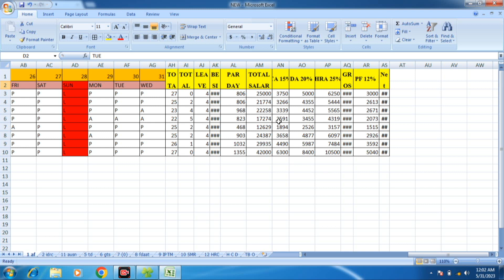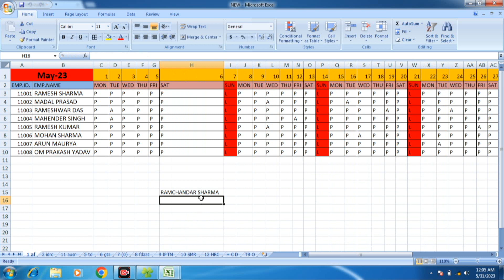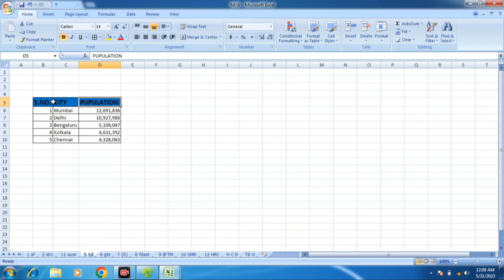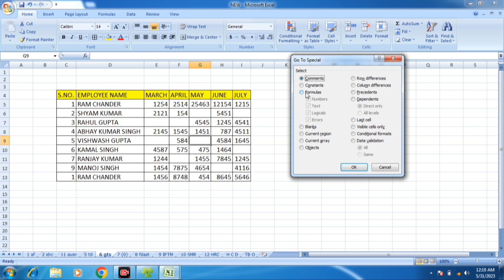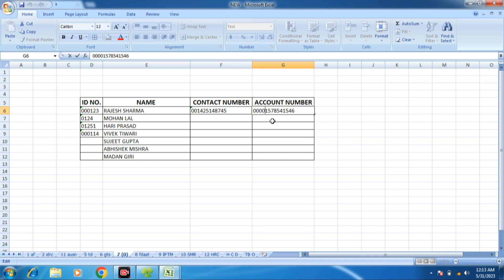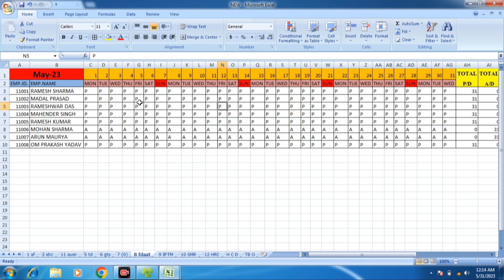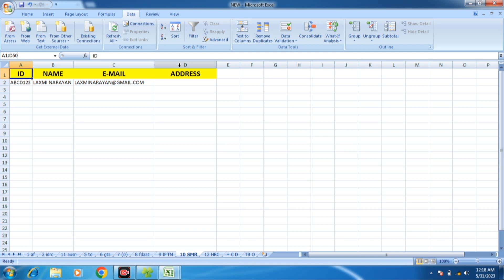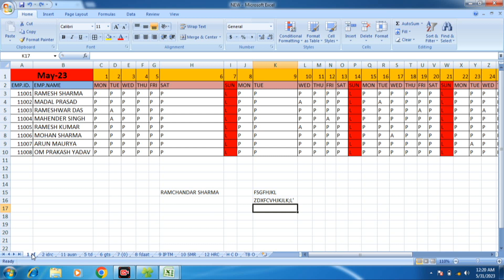11 advance excel tips and tricks | ms excel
Agar Hamari Video Aapke Liye Madadgar Sabit Hota Hai Or aap isi tarah ke video dekhna pasand karte hai to aapse anurodh hai ki aap hamare

Video Par Comment ⌨️ Kare
Or Agar Aap Kuchh Suggesion Dena Chahte Hai To Hamare Video Pe Comment Karke De Sakte Hai.